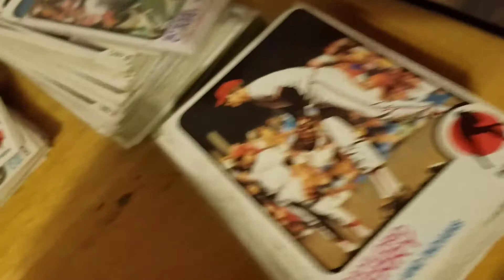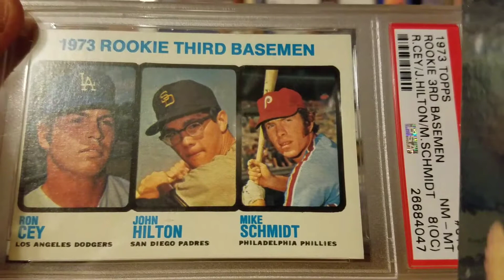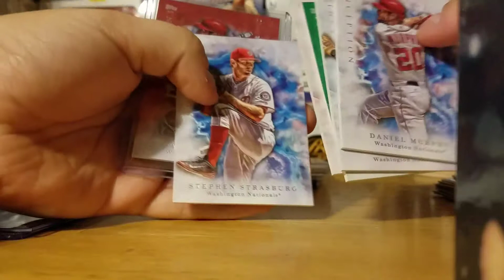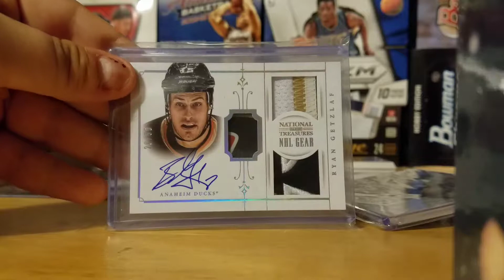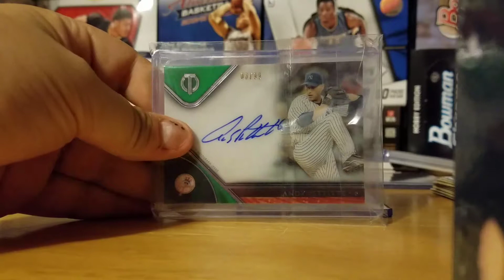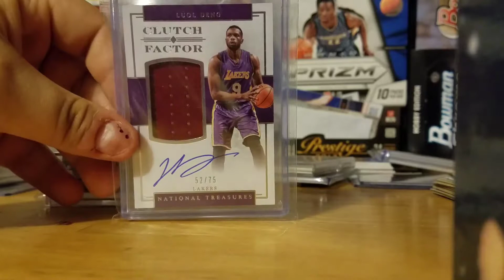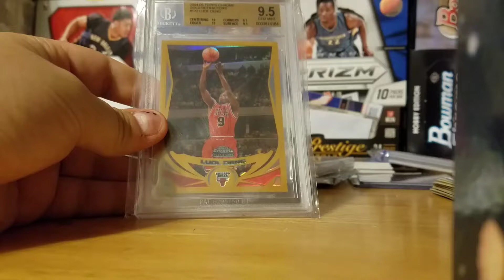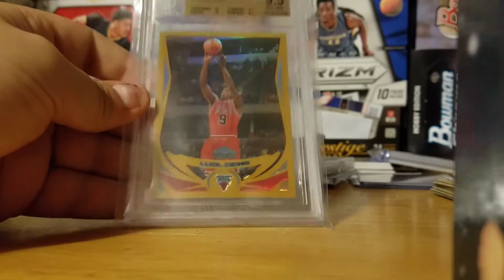Summer update video!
Hope you guys enjoy, see you real soon